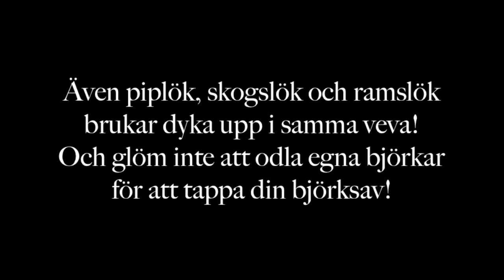Vårens första skörd - hitta allt det här att äta! Odling och trädgård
Första skörden på våren i trädgården eller odlingen - allt det här kan du äta nu. Självhushåll när det är som bäst, allt växer i ditt trädgårdsskafferi. Kolla in det här!